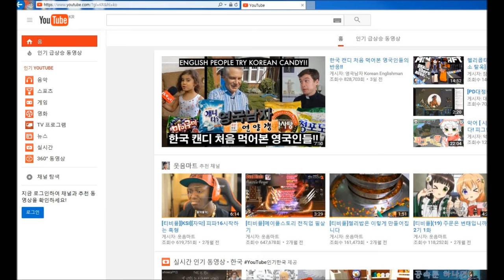재넌 ●서폿 NO.1 AP알리스타 꼭하세요 진짜 핵사기입니다 라일라이+리안드리 [ AP Alistar God]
안녕하세요 재넌입니다 구독꼭하시고 유튜브 알리미설정하세요!
추천과 댓글은 돈과 사랑입니다 형님들누님들